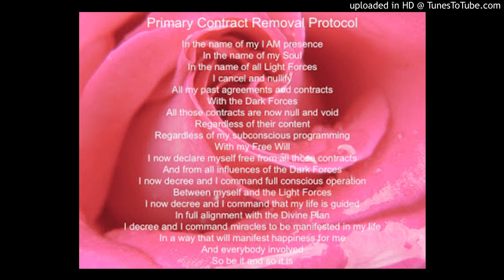Healing Meditation by Sri Lakshmi Duggirala